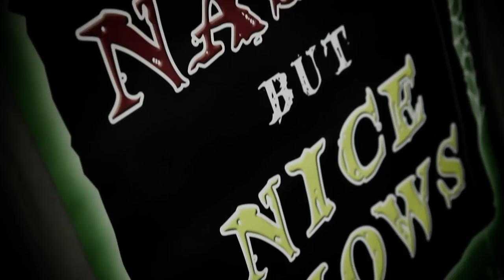Halloween Festival at Longleat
Are you ready for a scare? Check out what ghoulish things we have in store for you this year at Longleat's annual Halloween Festival!